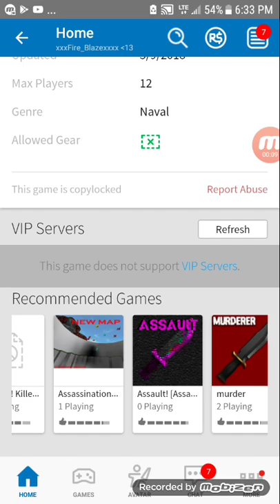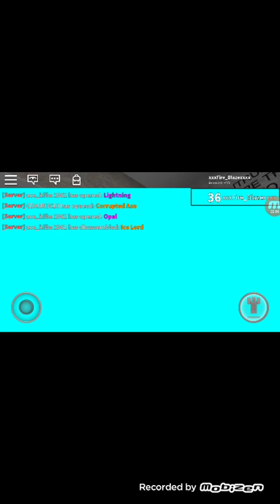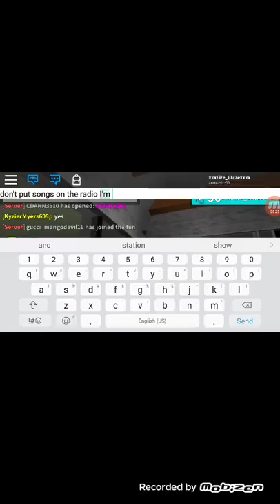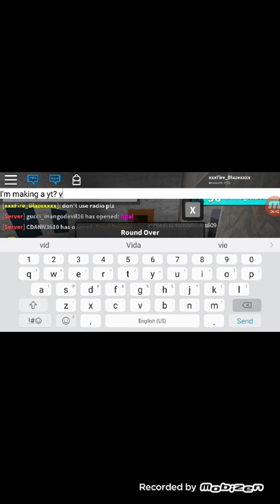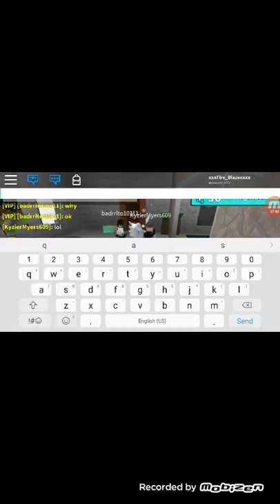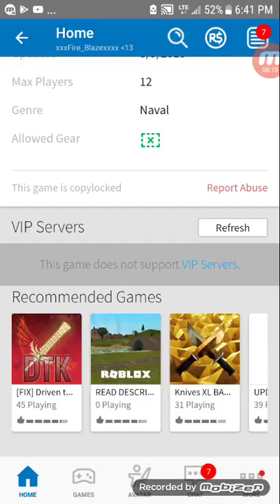March 9, 2018